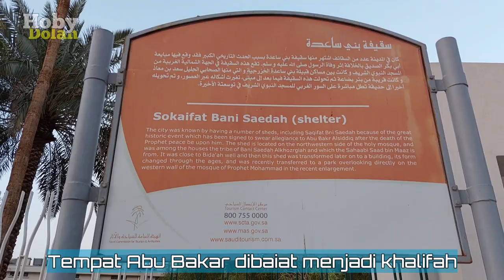Perjalanan Haji Part6# Rasa tenang di dalam Roudoh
Perjalanan Haji kali ini masih jelajah masjid nabawi, kemakam nabi, roudhoh, dan tempat pembaiatan Abu Bakar Ashidiq untuk menjadi khalifah pertama kali

Salam selalu dari Hoby Dolan